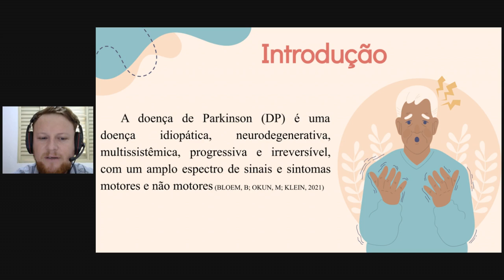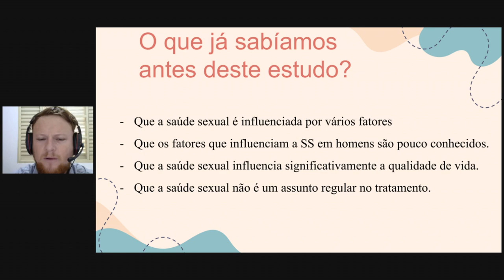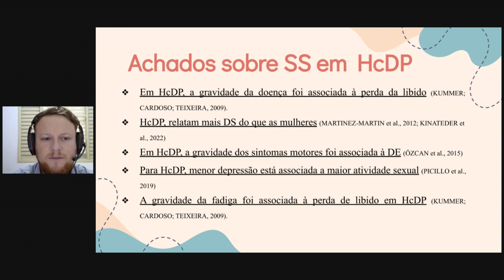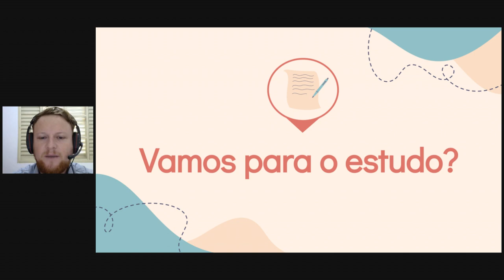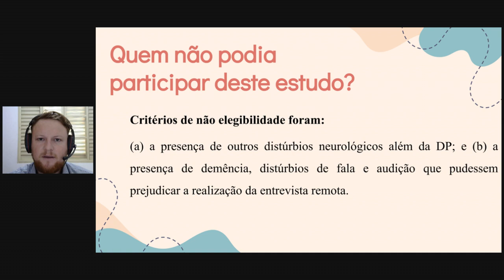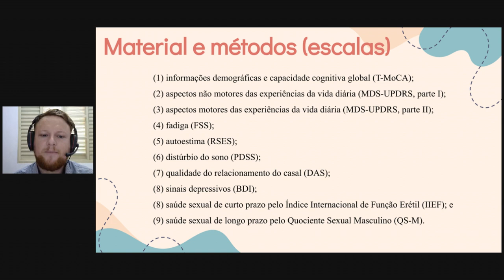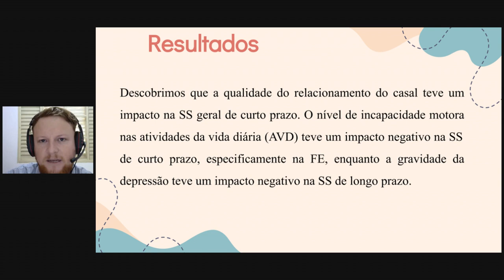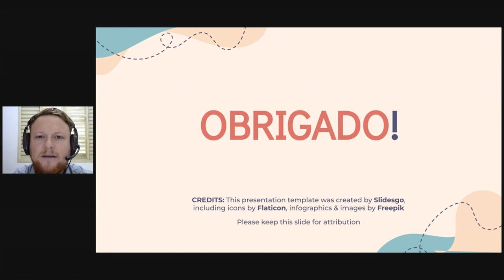Saúde sexual de homens com Parkinson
Em comemoração aos sete anos de atividade da Rede Amparo, preparamos uma série com sete palestras revelando os resultados das pesquisas mais recentes do nosso grupo de pesquisa em doença de Parkinson.

A terceira palestra, com o pesquisador Bruno Rafael Antunes de Souza, aborda pesquisas que falam sobre a saúde sexual em homens que têm Parkinson.